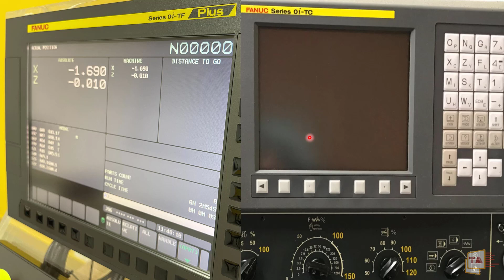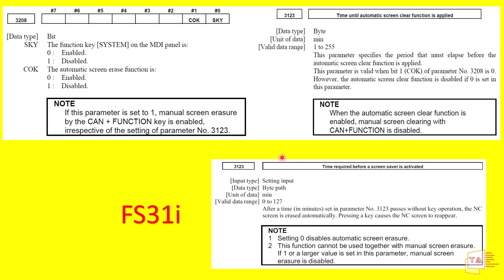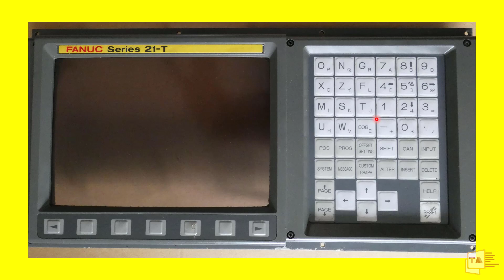Fanuc CNC Training in Tamil | How to Enable Screensaver Function on Your FANUC Control? தமிழில்